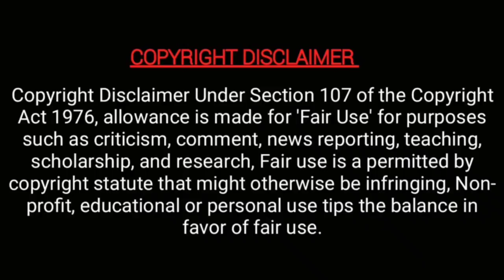KGF Style-ல் அசத்திய அர்ஜுன் 😍 | roja serial | selfie awards